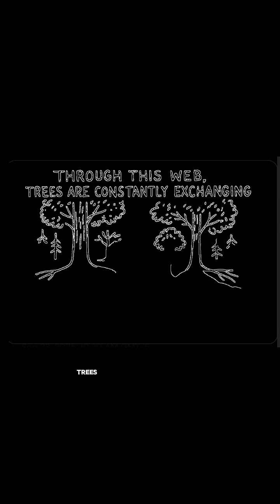The Secret Language of Plants 🌱✨ QuickBio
Did you know plants can actually ‘talk’ to each other? 🌱✨
Underground, trees are connected by a hidden fungal network called the Wood Wide Web. Through it, they send nutrients, warn each other about pests, and even support weaker trees. 🌳

Nature has its own internet… and it’s been running for millions of years. 🤯

👉 Follow for more crazy biology shorts that reveal the hidden side of life! Biology ScienceShorts FunFacts”